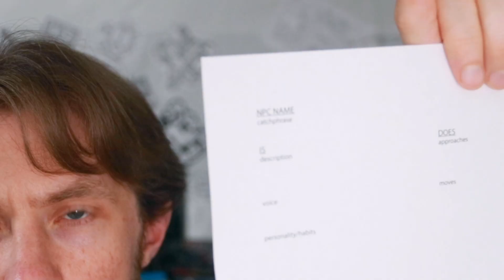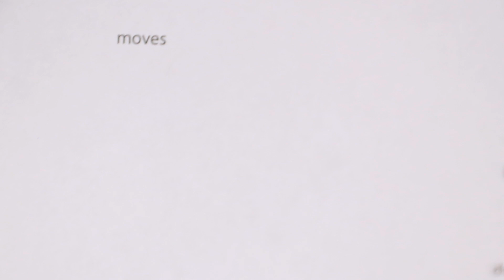My GM Notebook: How I Write NPCs | Preparing An Adventure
How to write NPCs that feel fleshed out but are actually incredibly flexible.

GMGenie is for GMs and DMs who care about story.  Here you'll find tools for writing your campaign, avoiding common GM mistakes, and writing rpg prep--and the hardest part, letting your players ad lib - for DnD, Fiasco, Fate RPG, Runequest, or Vampire The Masquerade.  Writing an rpg campaign is easier when you have the tools. And you won't have to railroad your players to keep the game under control.